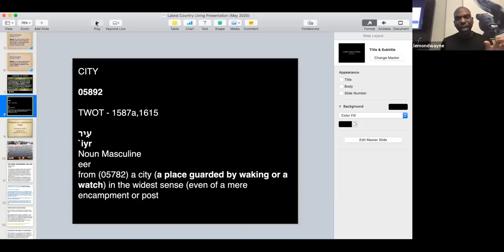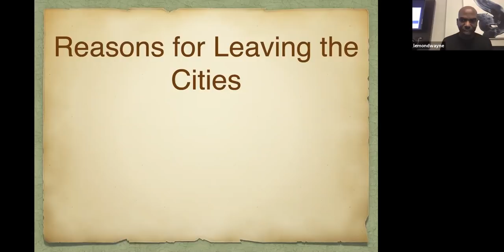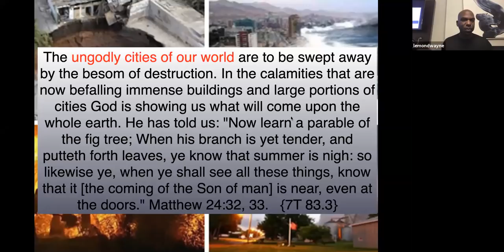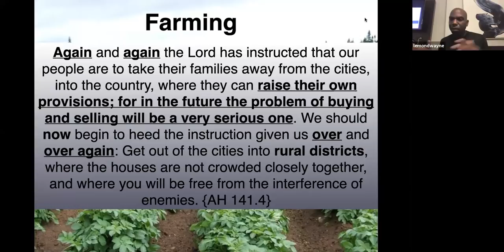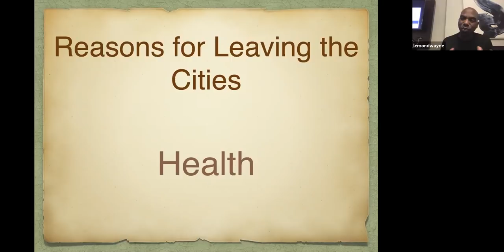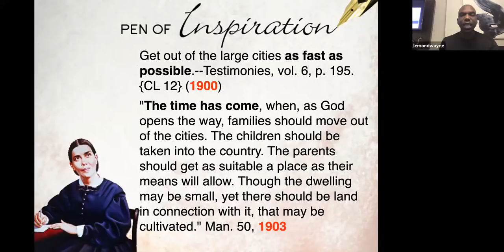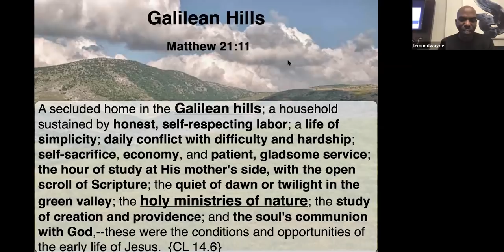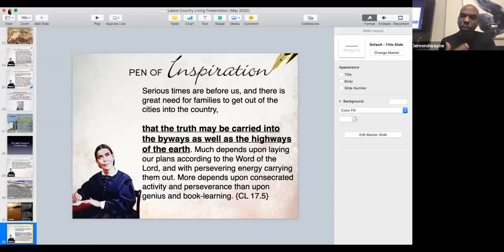Principles of Country Living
Like never before God’s message of getting out of the cities into the country (as a dwelling place) is ever so relevant! Join us for this study and Q & A on principles of country living and it’s relevance to such a time as this in earths history. May the Lord bless you as you watch for His providence to bring you into the Eden experience.